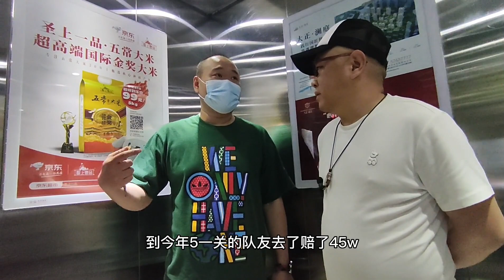哈尔滨市松北区真实房价，26楼电梯房直接拎包入住，鬼哥实地探房！【鬼头看房】